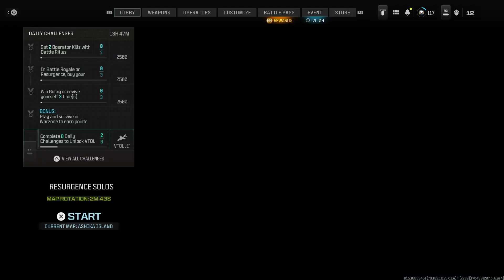Call of Duty®_20240105153721